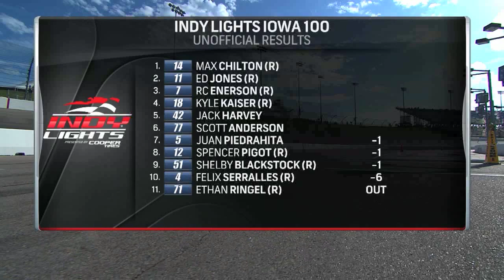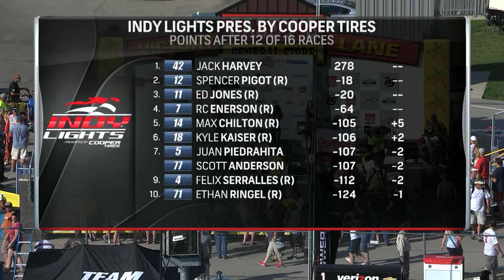2015 Indy Lights - Iowa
The NBCSN broadcast of Indy Lights Presented by Cooper Tires competition from the Indy Lights Iowa 100.